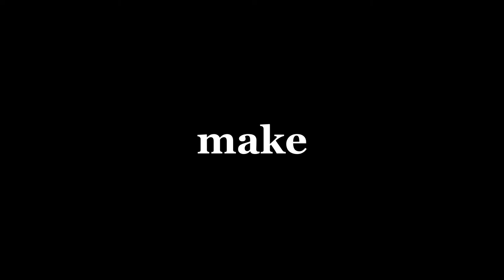Make Unit 12